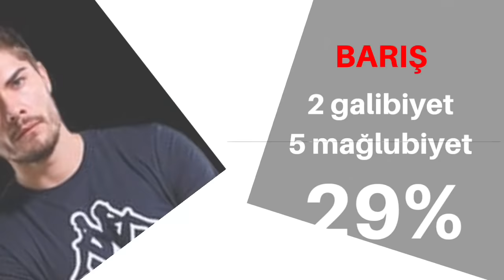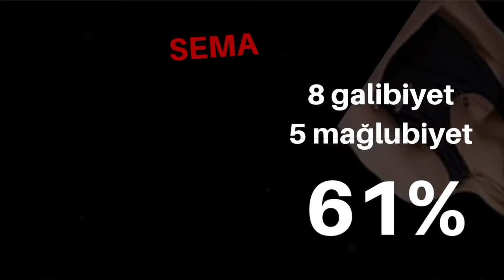Survivor 2022 All Star 1. Hafta Performans Sıralaması